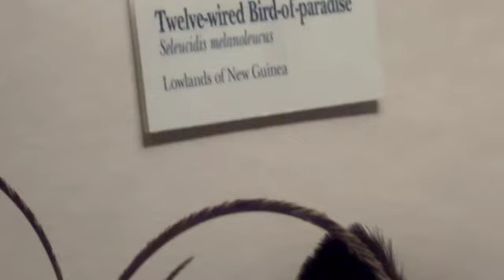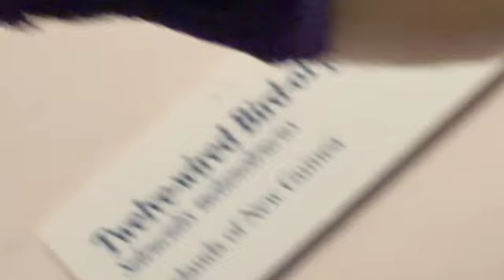Birds of paradise kiwi emu rhea baby ostrich western parotia rails quails world birds 14303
Kagu birds of New Zealand, New Guinea New Caledonia dioramas in Chicago Please SHARE and SUBSCRIBE to my channels :) See my PLAYLISTS Download and listen to my new MUSIC and BOOKS on Spotify, iTunes, Amazon, many stores, many platforms etc.